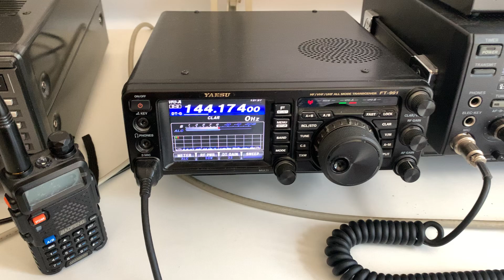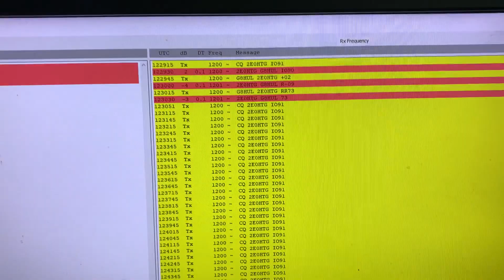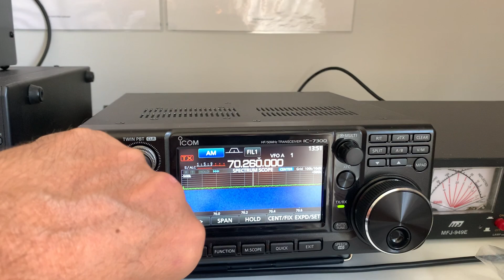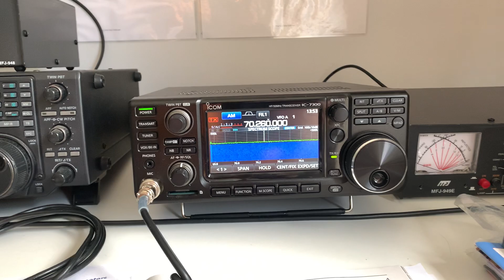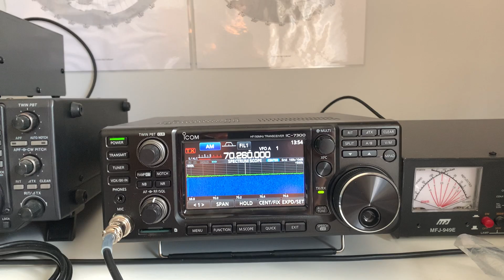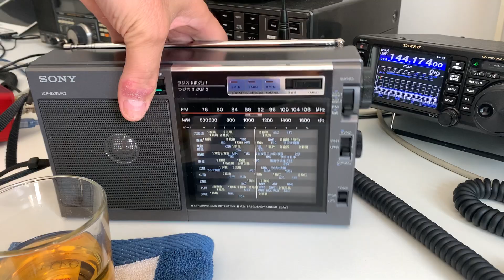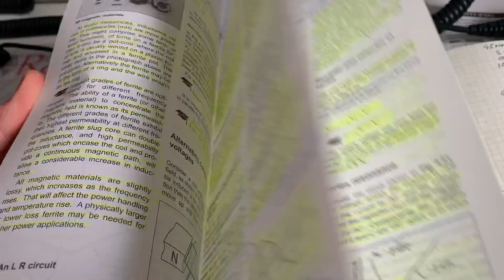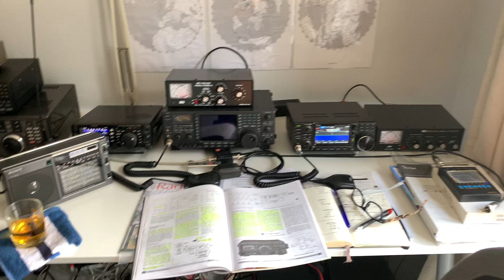Seventeenth weekend of lock-down in the UK: what I'm up to in the shack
Hi there, welcome to the latest update from the OSL shack, here in Oxfordshire. More on the Sony ICF-EX5MK2, a new Collinear antenna to test and studying for the full UK Ham Licence. Also a bit to say on the IC-7300 and 4 metres.

Keep safe.

73s,